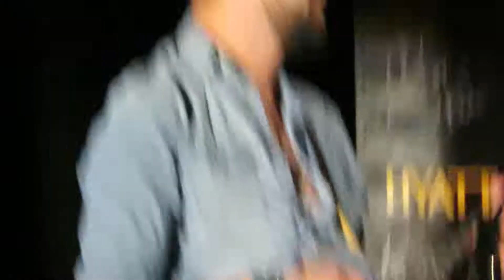Chicon 18 Louden Swain/Kim - Raise Hell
SNS Chicon 2018 Featuring Kim Rhodes